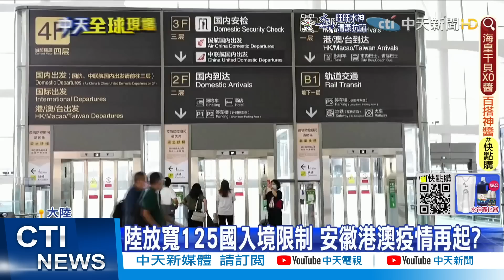【全球現場】史詩級大訂單! 陸斥資1.1兆台幣買292架空巴｜香港疫情升溫 確診議員上周曾與習近平合照@全球大視野Global_Vision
0:00 史詩級大訂單! 陸斥資1.1兆台幣買292架空巴
1:01 陸買292架空巴 波音失望促對話
1:42 陸史詩級大訂單買空巴 預告旅遊業將復甦
1:53 封控憋壞了! 大批上海人"擠爆"海南三亞
2:47 白宮擬降對陸關稅 有官員憂失去談判籌碼
3:35 香港疫情升溫 確診議員上周曾與習近平合照
4:25 陸放寬125國入境限制 安徽港澳疫情再起?